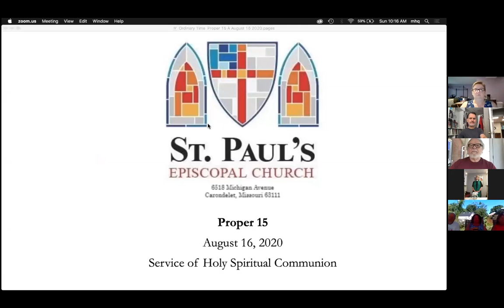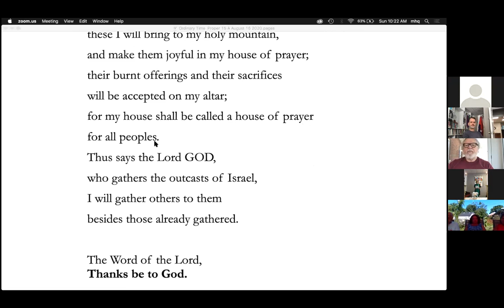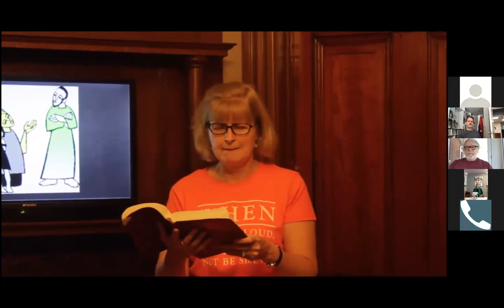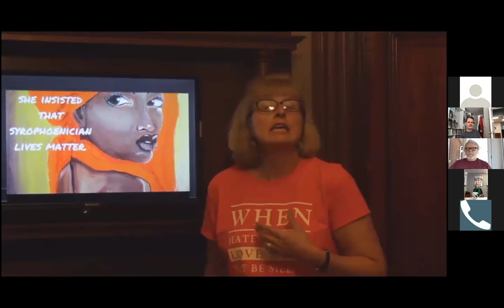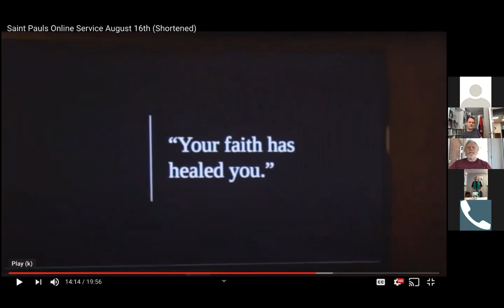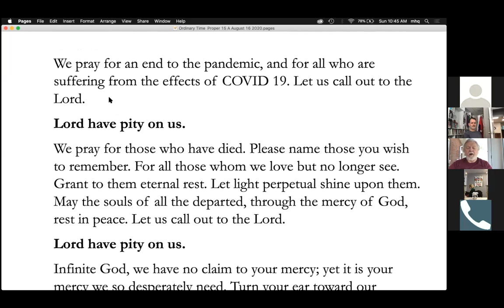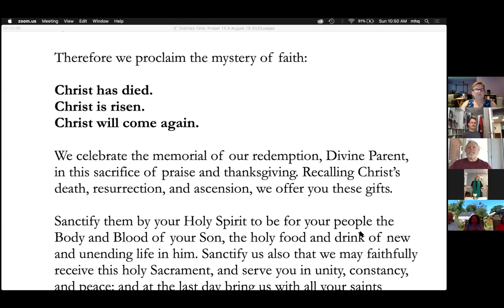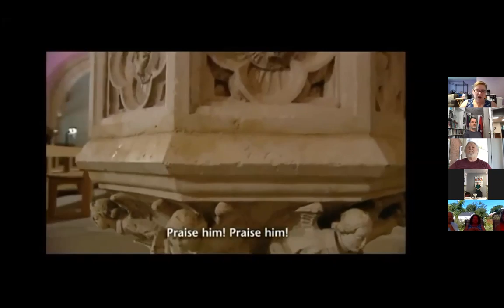Saint Pauls Online Service August 16th (Full Service)